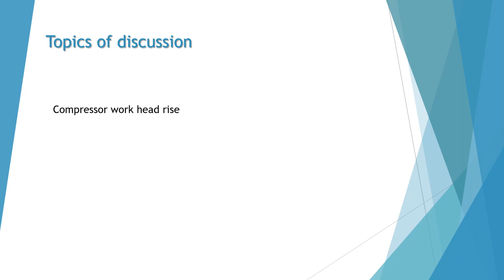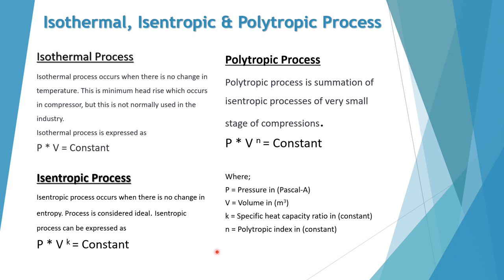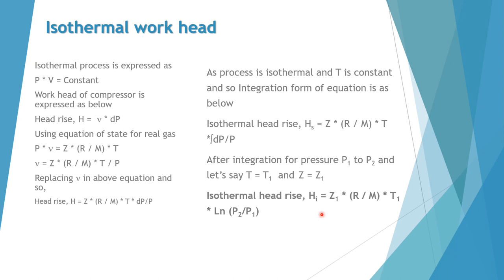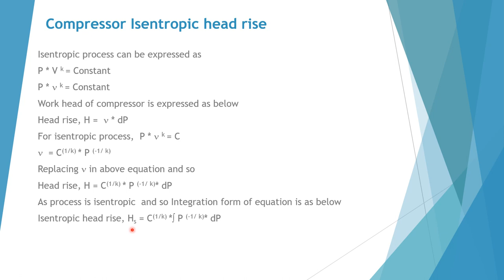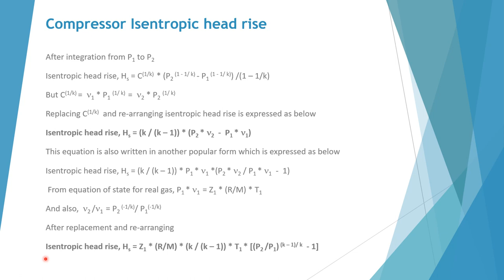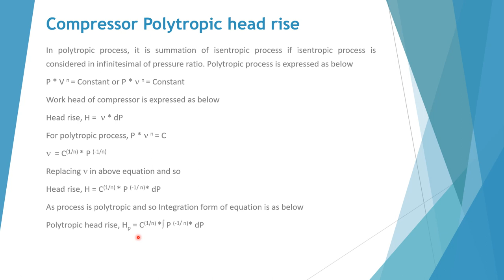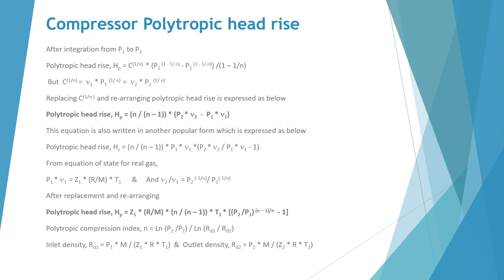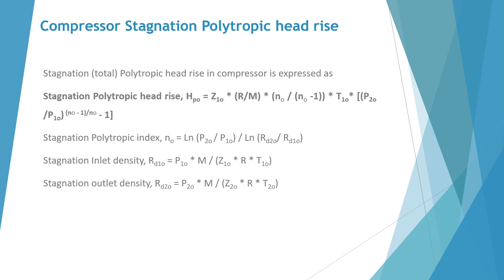Compressor Work head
Pl see following links with thermodynamics